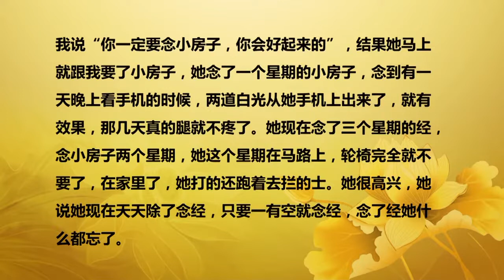【2015】 20150118 法会开示 马来西亚沙巴